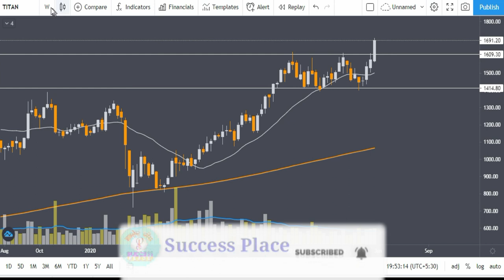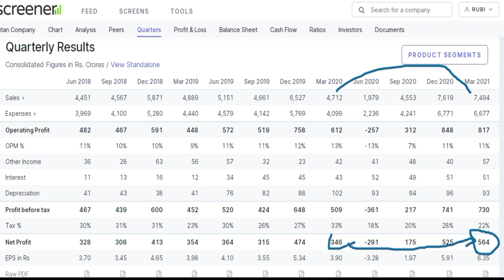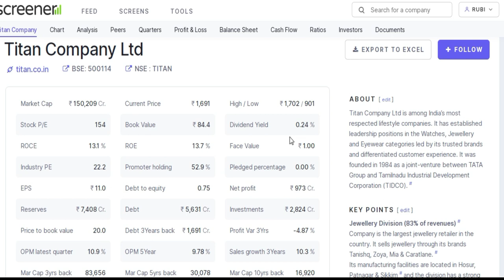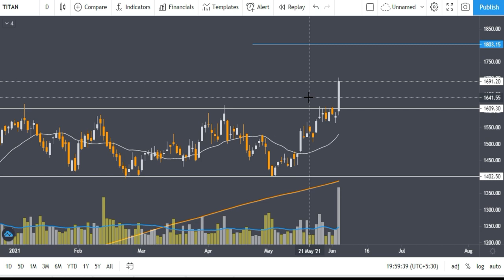Why Titan Share Price Rally Today | Titan Share Price Target | Success Place